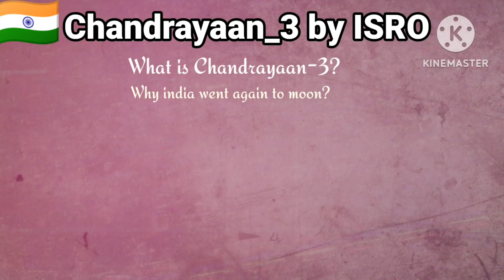Chandrayaan-3 | LVM3 rocket by ISRO on July 14th 2023 | India on to moon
lvm3 lvm3
propulsion module
water on moon
moon composition